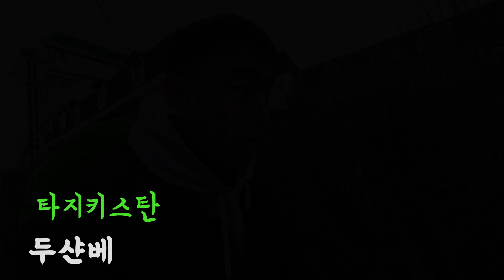가는데만 1박2일 걸리는 파미르고원으로 가는 쉽지 않은 여정 - [세계여행 143화]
안녕하세요 용호랑이입니다.
세계여행을 기획하면서

꼭 가보고 싶은 장소로 지구의 지붕이라고 할 수 있는
파미르고원을 꼭 가겠다고 생각을 했습니다.

제 버킷리스트 중에 하나를 채우기 위해
파미르 고원으로 가는 영상입니다.

항상 응원해주신분들 감사드립니다
카메라: DJI액션캠3, 갤럭시22 울트라
편집 프로그램:프리미어 프로